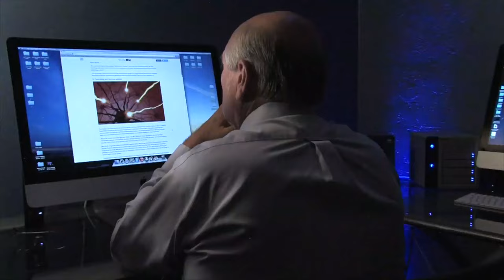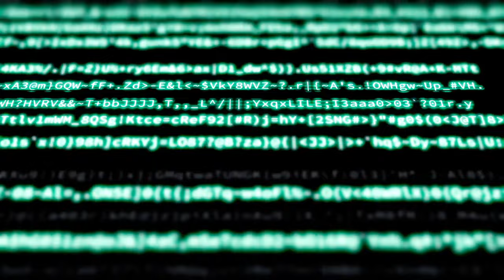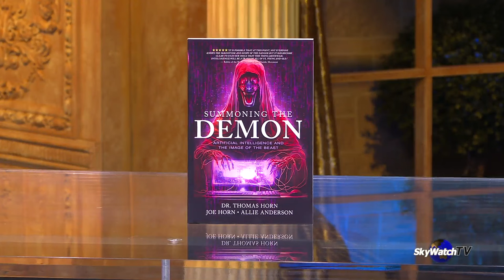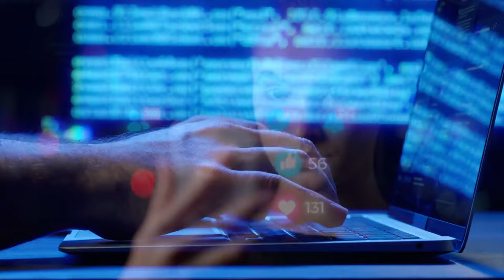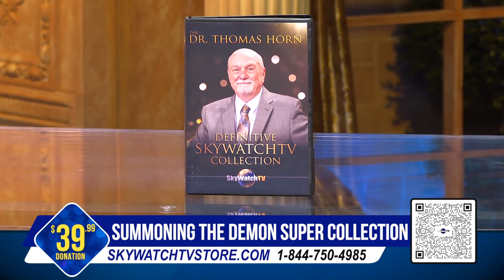DEEP FAKE TECHNOLOGY & THE MARK OF THE BEAST SYSTEM! | Summoning the Demon Pt. 2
Before the untimely passing of Dr. Thomas R. Horn, he, along with Joe Horn and Allie Anderson, completed the timely book "Summoning the Demon."

In recent years, astonishing technological developments have pushed the frontiers of humanity toward far-reaching morphological transformation that promises in the very near future to produce what the book of Revelation describes as the living “image of the beast” followed by a devoted new form of humanity.

Will this mysterious image become realized through the emerging technologies of transhumanism, artificial intelligence, technological singularity, and the ungodly ambitions of a hive mind?

The dynamic changes detailed in this book unveil how godlike machines with the capability of crossing over species and extra-dimensional barriers put in place by God will soon be ushered in.

As a result, vast numbers of believers could be paralyzed by the staggering supernatural implications. But is there a way for citizens to be prepared for what is coming?